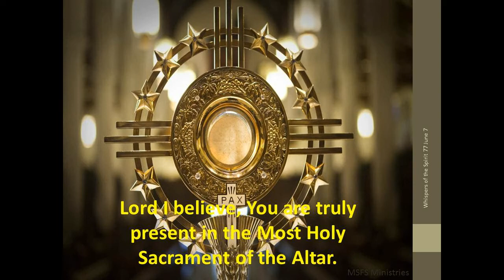Whispers of the Spirit 77